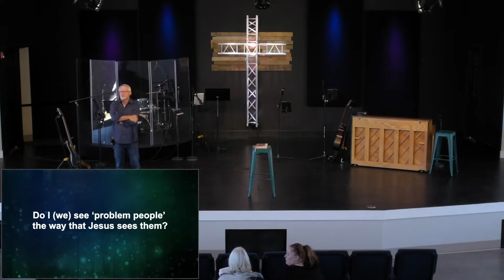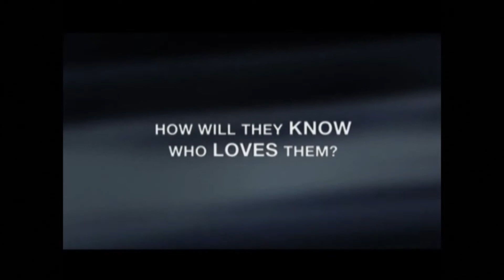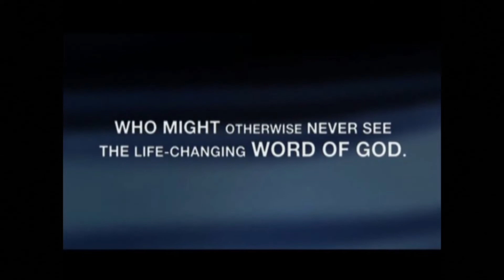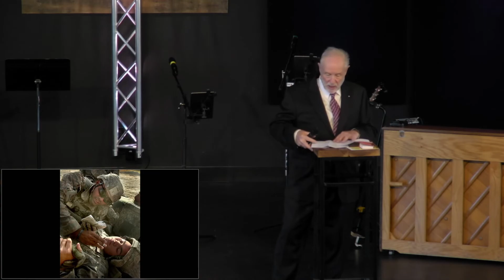The 7 Signs of John | John 9:1-38 | October 9, 2022